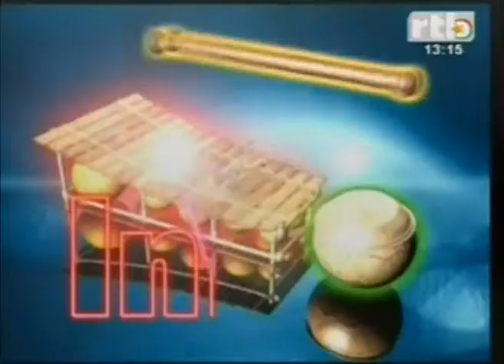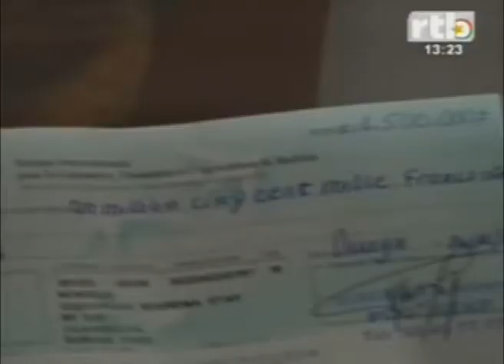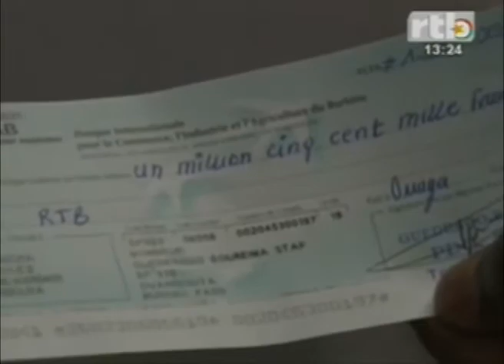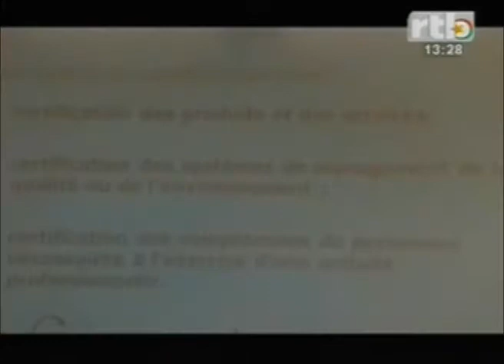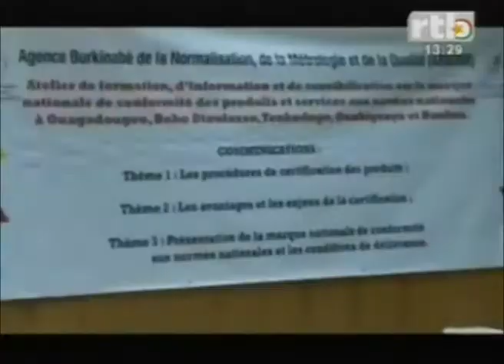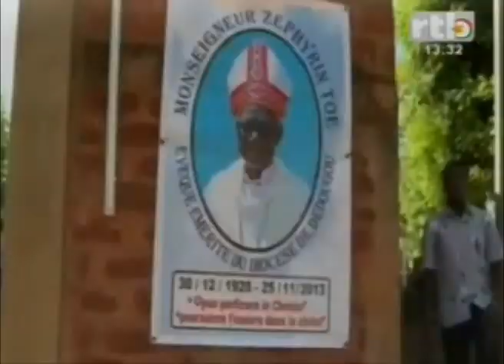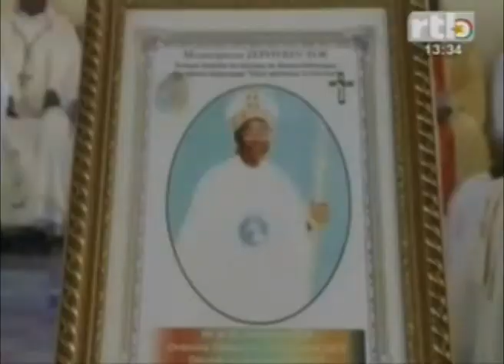RTB - Edition de 13h du JT du mardi 25 novembre 2014